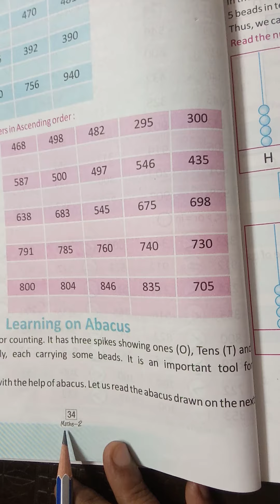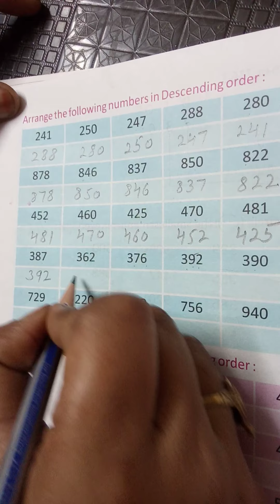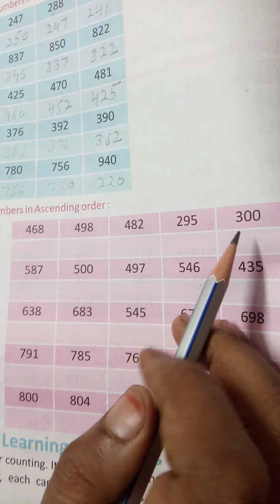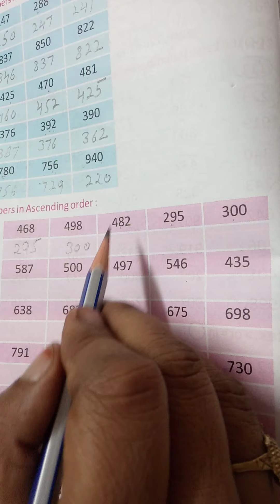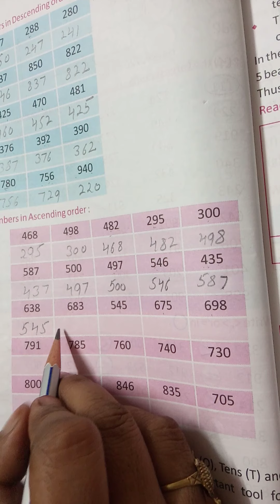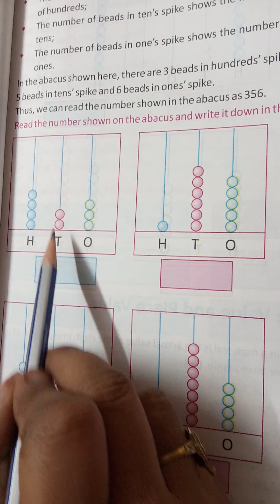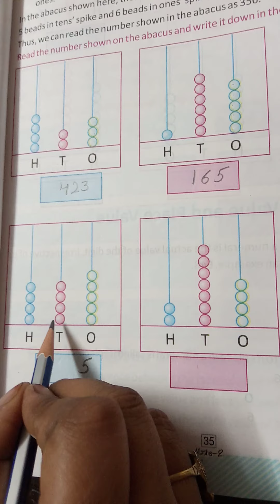class 2 math page 34